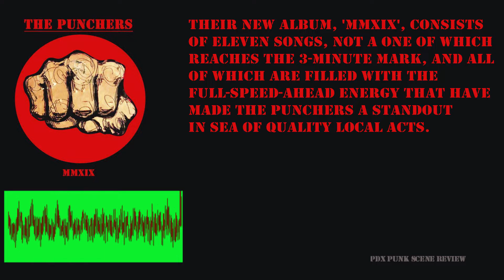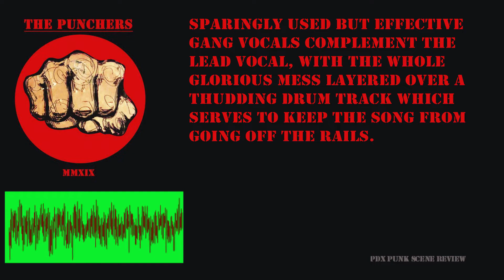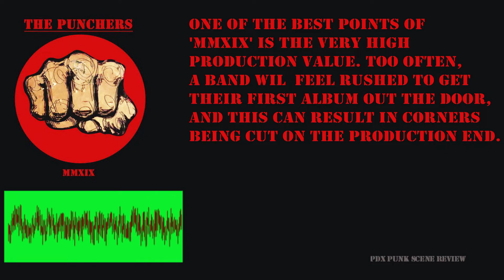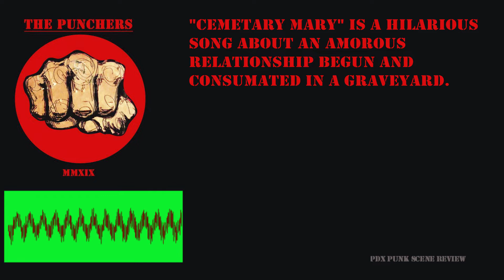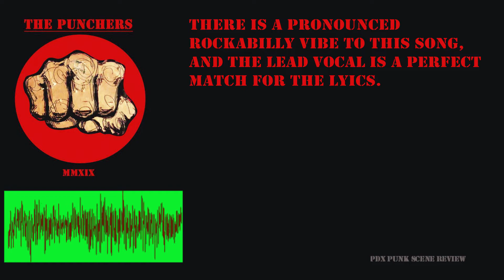"MMXIX" by The Punchers - An Album Review